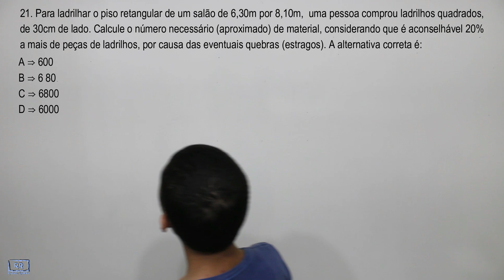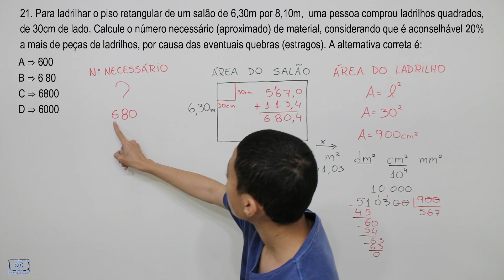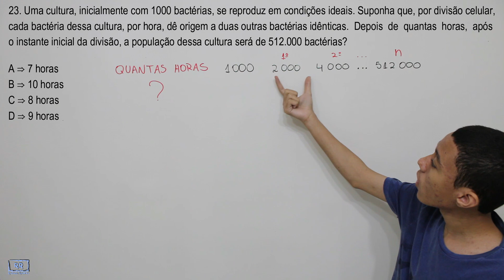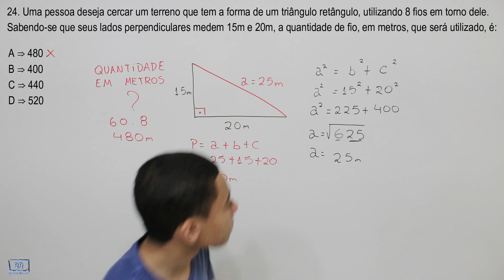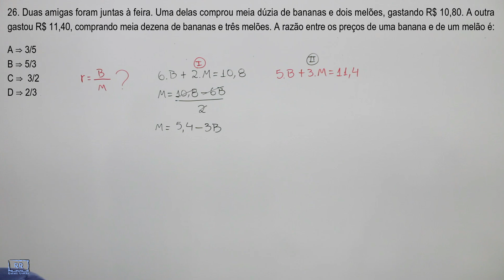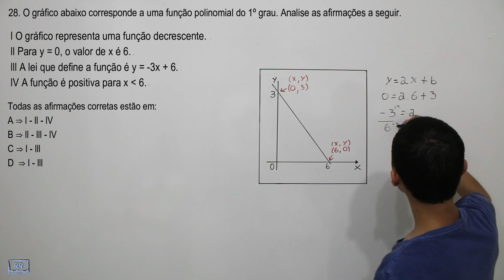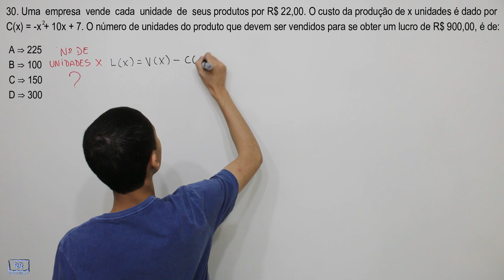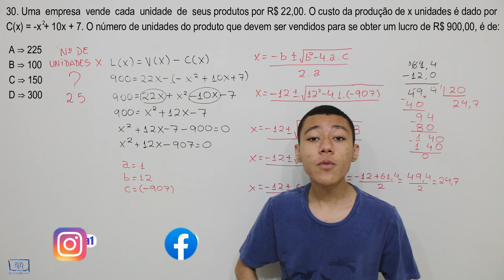Sd PM-SC 2005 COMPLETO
Quem puder e quiser me ajudar a manter esse trabalho, meu PIX é:

Confira a prova completa de matemática Sd PM de santa Catarina de 2005, belas questões para estudar de maneira fácil e simples por Rafael Rasera, não percam e bons estudos! Confira também outras provas Sd PM SC;